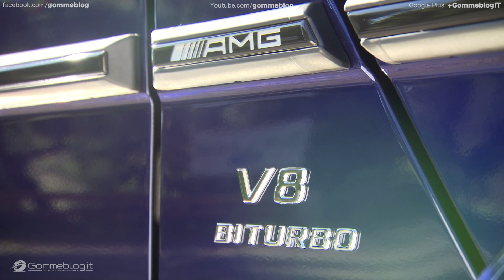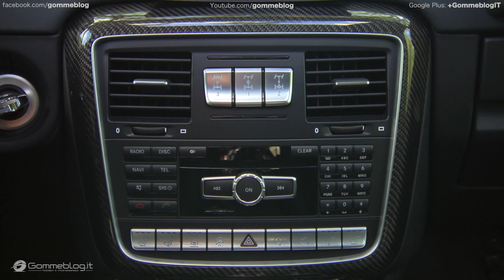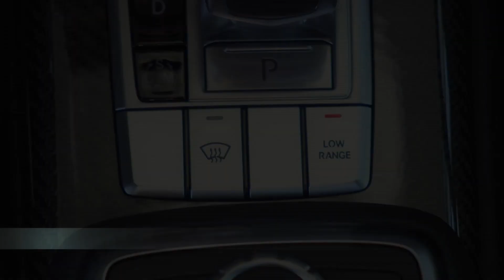2016 Mercedes G63 AMG Edition 463 | WALKAROUND DESIGN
Mercedes G63 AMG Edition 46 - With the new Edition 463 special model, Mercedes-AMG is giving the G 63 and G 65 an impressive sporty look. The exquisite interior specification includes a two-tone instrument panel, two-tone seats in high-quality designo leather with side bolsters in carbon-look leather and contrasting topstitching, seat and door centre panels in a diamond look, carbon-fibre trim and door pulls in nappa leather.

On the outside, a stainless steel underguard, AMG sport stripes along the sides and a protective-strip insert in black aluminium look underscore both the dynamics and exclusivity of the special model. The G 63 is fitted with exclusive 53.3 cm (21-inch) 5-twin-spoke light-alloy wheels in matt black with high-sheen spokes and 295/40 R 21 wide-base tyres. The G 65 has an exquisite look with identically sized, ceramically polished 5-twin-spoke light-alloy wheels.